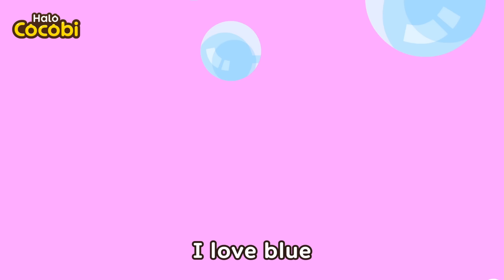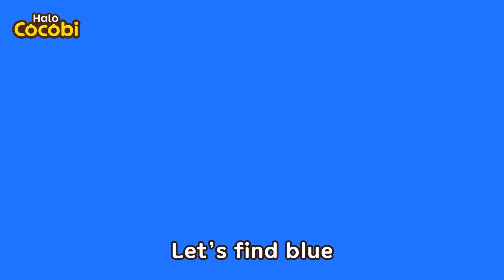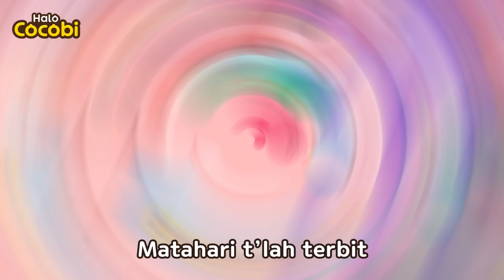Lagu Pup Pelangi | Kompilasi Lagu Anak | Kids Song | Halo Cocobi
Video Edukasi Untuk Anak, Lagu Keluarga,
Video Anak, Bayi Sajak, Kanak Kanak, Cerita & Lagu Anak,
Kartun Pendidikan, Kakak,
Pretend Play, Songs for Kids, Toddlers, Babies, Children,
Cocobi Cartoons & Videos for Preschoolers, Healthy Eating